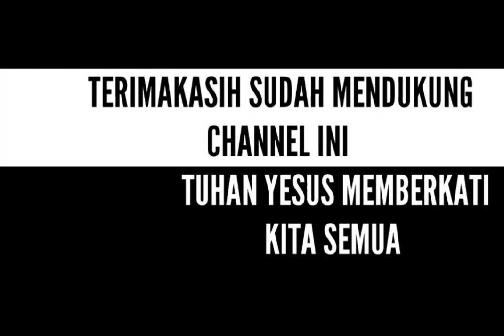KEJUJURAN DAN KEWIBAWAAN_ PDT. YANDI MANOBE S.TH_ KHOTBAH INSPIRATIF.